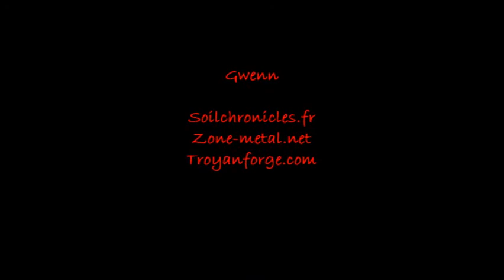Intro Dark Funeral Paris Extreme Fest 2010.wmv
Intro Dark Funeral Paris Extreme Fest 2010